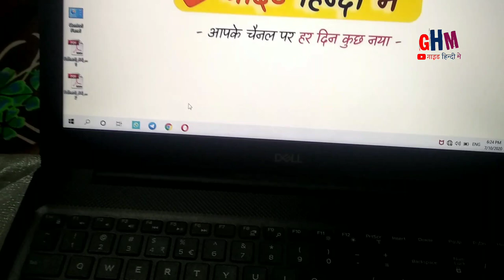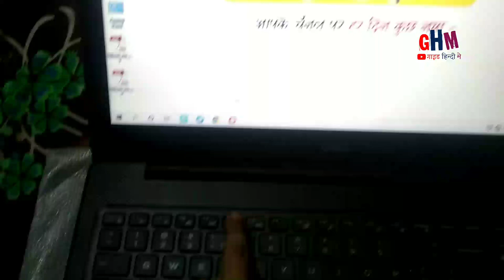New Laptop Keyboard Refresh Problem 100% Solve | Laptop Refresh Short Cut Key FN 2020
Delay Refresh Problem In Window 10

Fix Right Click Keeps Loading forever in Windows 10

5 Best Refresh Settings of Windows 10 for Very High Speedup Laptop or Computer |Hindi/Urdu| # 12

Fix Mouse Right Click Not Working/Right Click Stuck in Windows 10 (100% Work)

Refresh in Computer or Laptop Myth | Refresh or F5 Button in Desktop | रिफ्रेश से क्या होता है ?

Desktop keep Refreshing problem

Laptop Refresh Shortcut Key | How To Refresh Laptop | Laptop Ko Refresh Kaise Kare

FIX There Was A Problem Refreshing Your PC No Changes Were Made

Right click Slow on Windows 10 / 8!! Fix - Howtosolveit

💻 How to Fix Right Click Copy & Paste Not Working in Windows 10 Home - Very Easy

How to Fix Right Click on Desktop Not Working in Windows 10

Easy ways to fix windows 10 problems